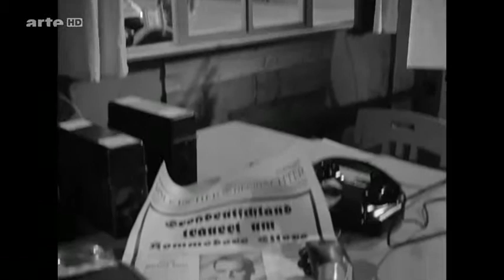Des Teufels General Spielfilm Drama Deutschland 1955 PL-DE Generał Diabła